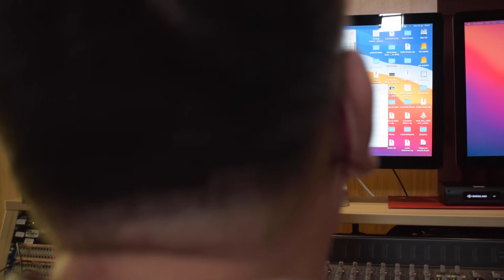Teaser concierto "Sigo parado aquí"